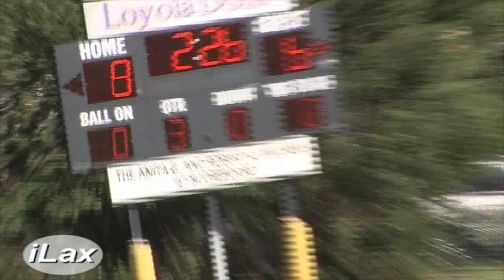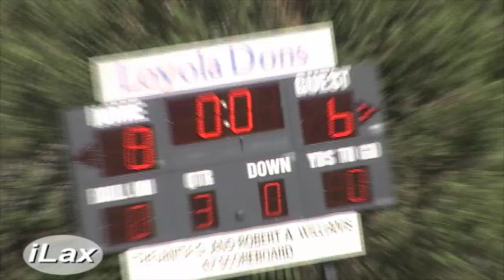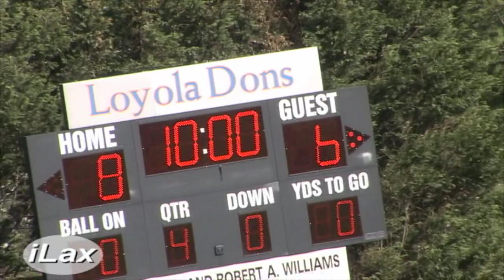Loyola Dons Calvert Hall Two top Maryland Teams battle on iLacrosse Television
iLacrosse Television Loyola Dons Calvert Hall Two top Maryland Teams battle on iLacrosse Television